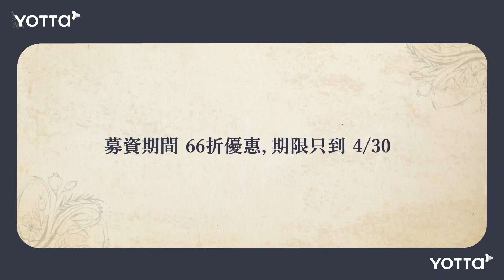【 古典花鳥_小花飾畫法📺 】線上課程 搶先看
【 古典花鳥 | 西洋繪畫 】線上課程
▪ 優惠：$1,500元
▪ 開課日：6/3 正式開課後，線上觀看永久學習